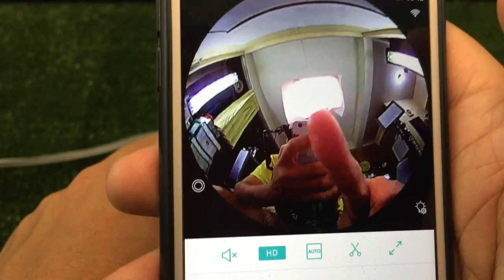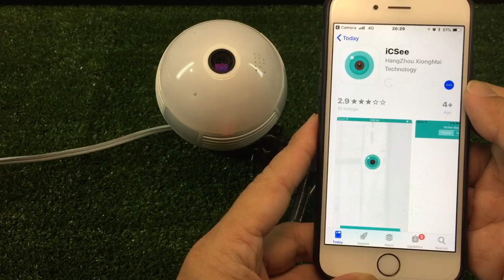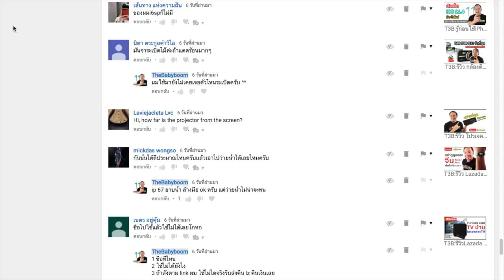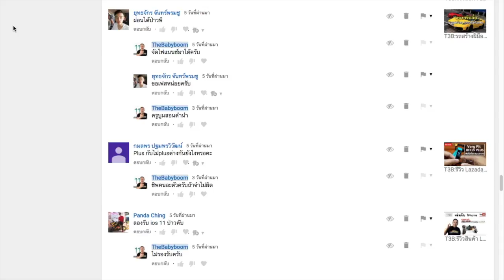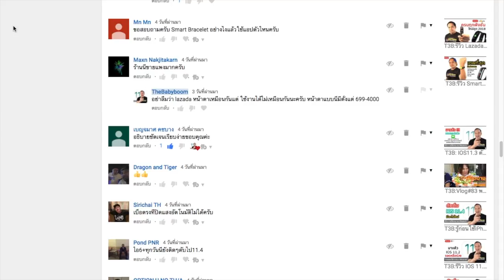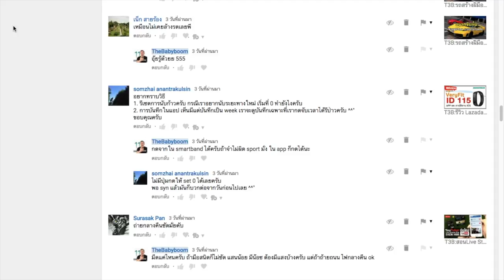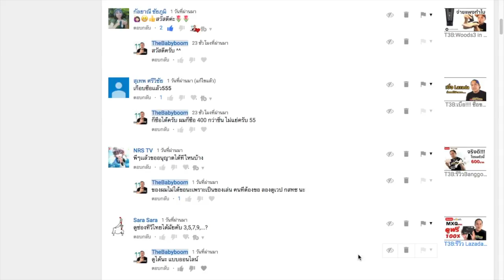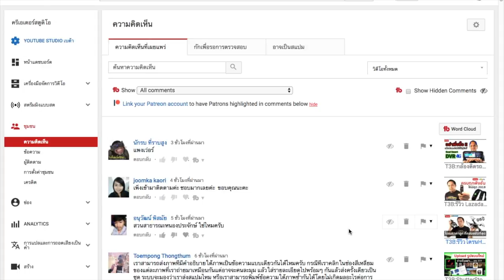กล้องหลอดไฟ 360 Panoramic 1,300,000 pixl รีวิวสอนใช้งาน by T3B (ตอบคำถามท้าย VDO)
กล้องวงจรปิด ดูผ่านมือถือได้ ติดตั้งง่ายๆ เนียนๆ ไม่ต้องเดินสายไฟ ใช้ยังไง ชัดแค่ไหน ดูรีวิวนี้เลย สั่งได้จาก Lazada